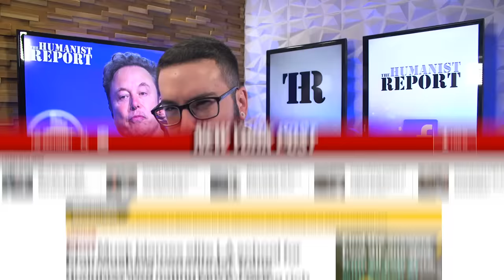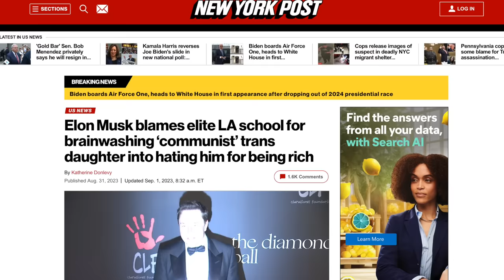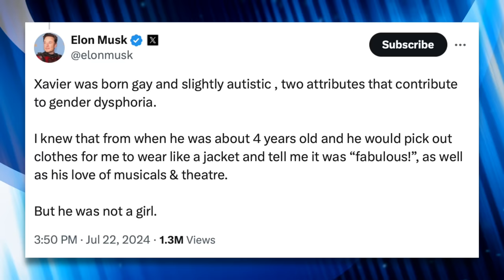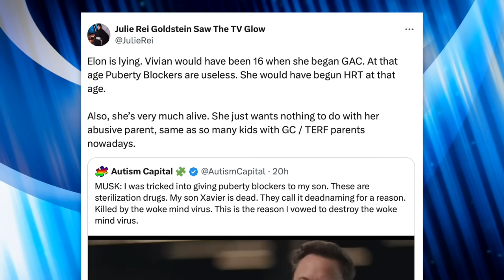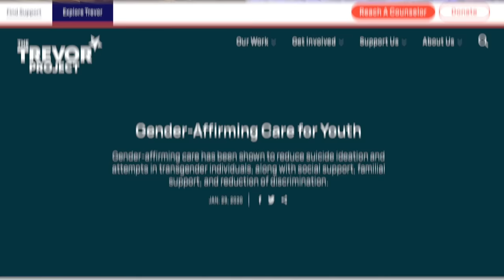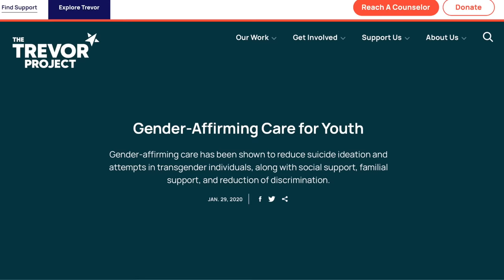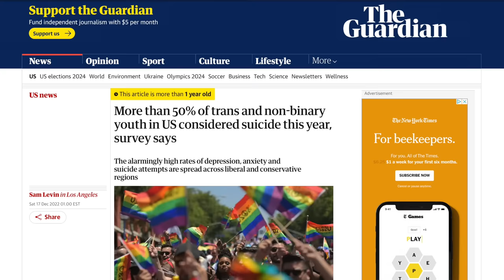Elon Musk Tells Jordan Peterson His Transgender Daughter is “Dead” to Him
In an interview with Jordan Peterson Elon Musk talked about rejecting his trans daughter in the cruelest way imaginable. He deadnamed her, misgendered her, and claimed he considered her to be “dead” and was “killed” by the “woke mind virus.” In this video we’ll break down his despicable comments.